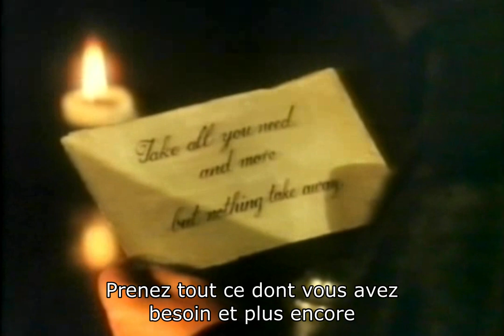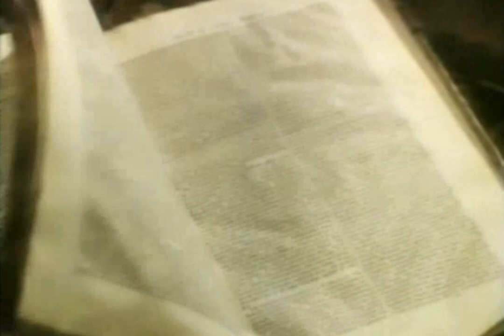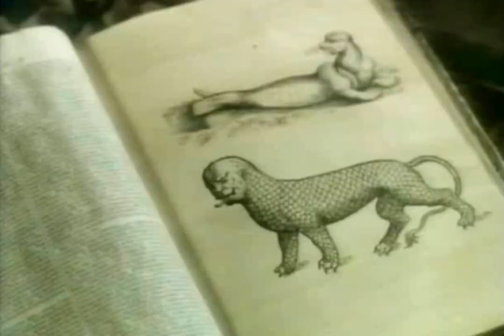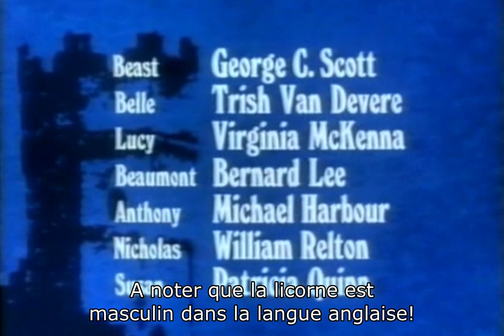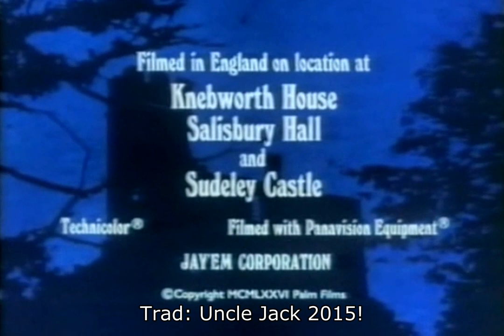La Belle et la Bête (1976) [Eng Audio - French Subs]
Afin de sauver la vie de son père, une charmante jeune fille s'engage à épouser une bête hideuse et déformée, et à vivre avec elle dans son château. Le film est une adaptation en direct du conte de fées du XVIIIe sièclede Jeanne-Marie Leprince de Beaumont mettant en vedette le vrai mari et épouse George C. Scott et Trish Van Devere.
Titre original : Beauty and the Beast